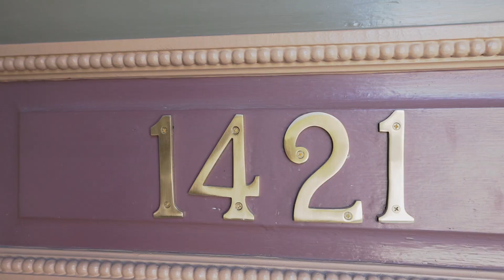NEW HOUSE TOUR #135 HOME DECORATING IDEAS IN SAN FRANCISCO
San Francisco justly ranks as one of the greatest cities in the world. Famous for grand-dame Victorians, cable cars, a dynamic waterfront, panoramic views, beautiful parks, the Golden Gate Bridge, and world class performing arts, this city truly has it all.

San Francisco showcases a unique real estate market which unites old world architectural styles with modern conveniences to satisfy the most discerning luxury buyer.

The famed San Francisco hills provide many of the luxury homes with breathtaking views.

Property values are among the highest in the US, due partly to the influx of technology and financial professionals working locally and in nearby Silicon Valley.

Each neighborhood of San Francisco carries its own distinct character and personality ranging from Little Italy in North Beach to Chinatown on Clement.

With scores of Michelin-starred restaurants, a wealth of farmers markets and thousands of unique eateries throughout the city, there is no shortage of options when it comes to dining out.

With a favorable climate of mild winters and cool summers, a truly unique culture and exquisite scenery, it is easy to understand why San Francisco is often called ‘everyone’s favorite city’.

Stunning modern luxury home flooded with light, totally rebuilt from the foundation up in 2022!

Designer detailing and custom high-end finishes throughout 4,869sf of exquisite living space. Wide plank oak wood floors, folded steel staircase, frame less glass guardrails, elevator, high ceilings throughout and Smart Home technology are just a few of the exceptional features.

Main level boasts flexible open floor plan for dining, entertaining and seamless indoor/outdoor living.

Meticulously designed chef's kitchen features top of the line appliances and stone island with bar seating.

Wall-to-wall windows and telescoping sliding doors lead to one of 3 deck terraces, complete with outdoor kitchen and yard access.

Features include 2 sets of laundry, 2 family/entertainment rooms—one with direct access to the patio/yard--wine cellar and mud room.

Top-level has 5th bedroom/office and terrace with Palace and Golden Gate Bridge views. Blocks from Chestnut & Union Streets, Crissy Field, Palace & Marina Green. This home cannot be missed!

Nestled in the heart of the desirable park-like neighborhood, close to the historic Sundial, this beautiful home has been taken care of by a great family for over 40 years.

With the gorgeous period detail charms and modern amenities, this sun-kiss detached home offers five bedrooms, three bathrooms, multiple indoor and outdoor entertainment areas, generous living spaces, tons of optimizing light, and a lush front and rear garden; it is perfect for indoor-outdoor gathering and entertaining.

The garden entrance leads to an inviting formal foyer that opens to the grand formal living room, an exquisite formal dining room, one full bath, two bedrooms with views of the Sundial, and a gourmet kitchen leading down to a dramatic family room with an additional three bedrooms, two full baths, and a rec room with wet bar.

An attached large deck, a beautiful oversized yard with multiple entertaining areas, and a private 5-car parking area complete this just right home.

Walking distance to Stonestown, Aptos Park, West Portal, Lake Merced, and public transit directly to Downtown. Easy access to freeways.

Ingleside Terraces is another one of those best-of-both-worlds neighborhoods found in the Southwestern area of San Francisco. It was developed around the old Ingleside Racetrack, which once attracted jockeys from all over the country. Urbano Drive marks the old track and is very visible on any map. It's rumored that the home at nearby 280 Byxbee Avenue was once the jockey's clubhouse, and the very 1st automobile race in California was held at the racetrack in 1900. The neighborhood officially opened in 1913, offering Edwardian era San Franciscans a true residential park.

The Ingleside Terraces area offers modern city dwellers a quiet, peaceful, almost suburban atmosphere with easy access to urban amenities.

This is a very walk able neighborhood, with Ocean Avenue shopping and services and the Stones town Galleria Mall within blocks.

Muni's K-line streetcar runs right along Ocean Avenue and straight to West Portal with all of its shops and dining to the north, or down to the Glen Park or Balboa Park BART stations and City College to the south.

San Francisco State University is also nearby. Adjacent Junipero Serra Boulevard offers commuters easy access to the Peninsula.

The Ingleside Terraces Homes Association remains very active, hosting community-building events like garage sales and holiday caroling.

Its newsletter, The Sundial, is named after what some suspect to be the world's largest sundial; it was erected by Ingleside Terraces' developer in Entrada Court as a publicity stunt and has been diligently keeping track of the time since 1913.